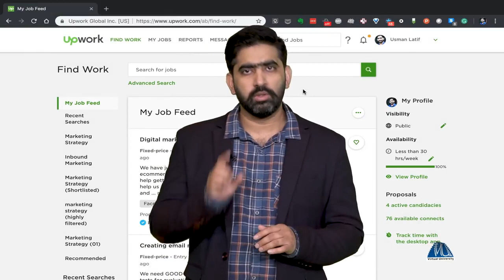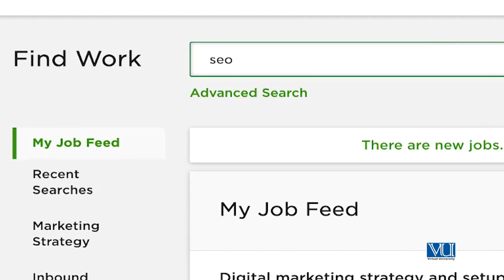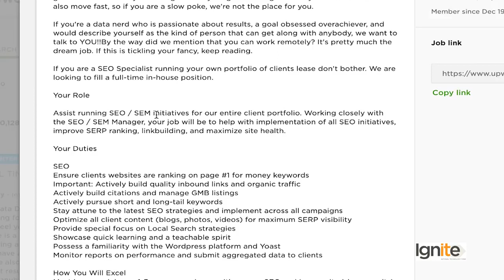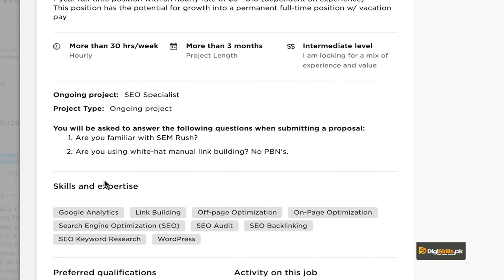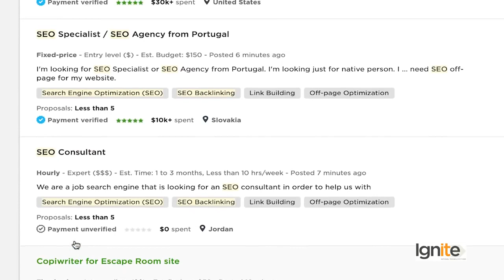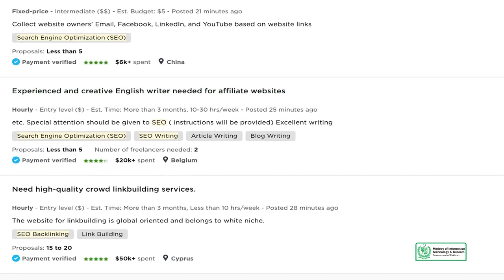Earning with SEO How to Qualify a Good SEO Project on Upwork